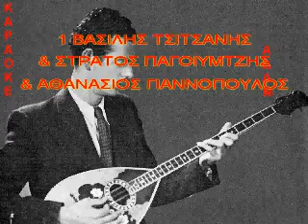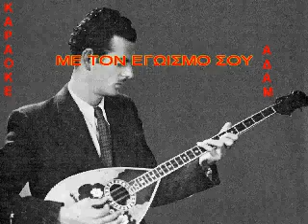ΚΑΡΑΟΚΕ ΑΔΑΜ ΓΛΥΚΟΧΑΡΑΖΟΥΝ ΤΑ ΒΟΥΝΑ